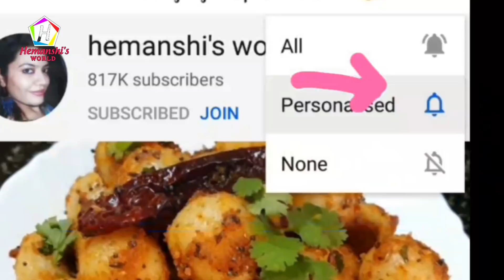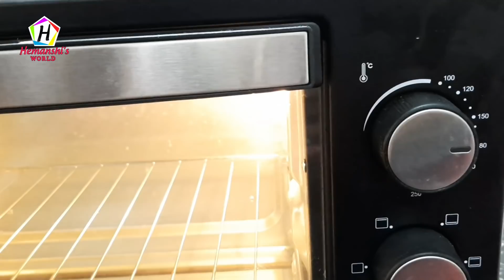TRENDING ROSE MILK CAKE RECIPE | EGGLESS TRES LECHES ROSE MILK CAKE | YUMMY CAKE | hemanshis world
TRENDING ROSE MILK CAKE RECIPE | EGGLESS TRES LECHES ROSE MILK CAKE | YUMMY CAKE
Youtube Trending Viral Video - Eggless Rose Milk Cake recipe,Rose Milk Cake | Rose Milk Tres Leches Cake | Eggless & Without Oven | Yummy
Ingredients the cake

1/4 cup curd
1/4 cup sugar powder
2 tbls oil
5-6 drops red food color
5-6 drops rose essence
mix everything well
1 1/2 cup all purpose flour
1 tsp baking powder
1/2 baking soda
1 cup milk at room temperature
mix well and make a smooth cake mix
put it in a cake tin and bake on 180 degree in oven for 25 minutes or in kadhai at low flame for 25 minutes
soak the cake with milk rose 1 glass
and decorate with whipped cream and pistachio rose petals and serve cold with some more milk rose ❤ enjoy.